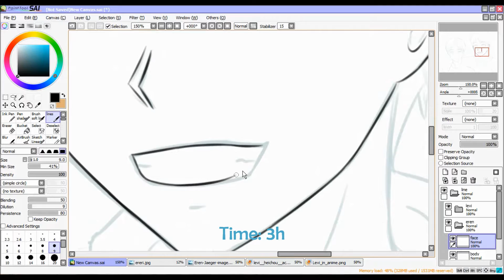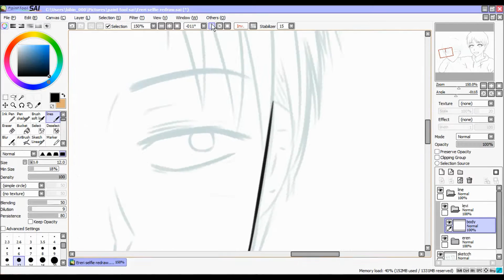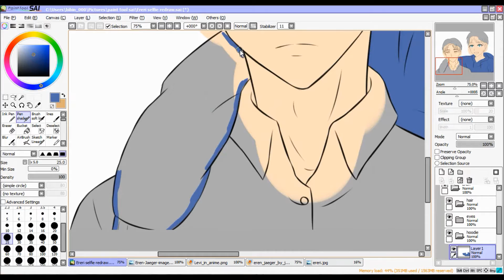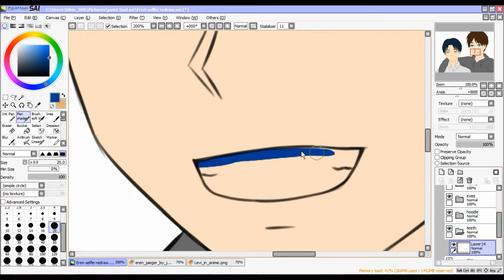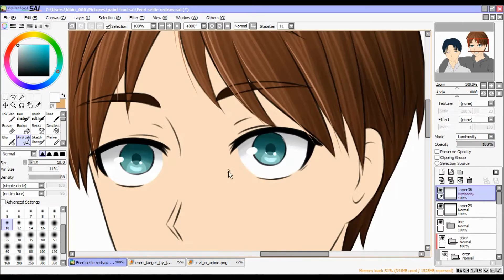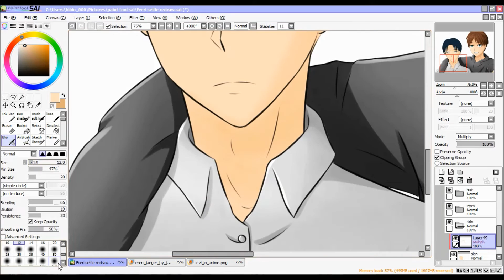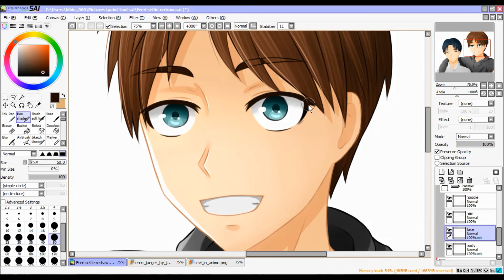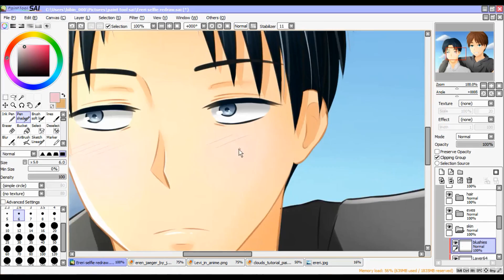Eren x Levi redraw【Speedpaint】sai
Hey!

- Guren no Yumiya feat. IA - Dubstep/Drumstep [ dj-Jo Remix ]
- Jiyuu no Tsubasa feat. IA & Hatsune Miku - Dubstep [ dj-Jo Remix]
- The Reluctant Heroes - Shingeki No Kyojin (Hip-hop Instrumental)

I don’t own any of the music on this video.